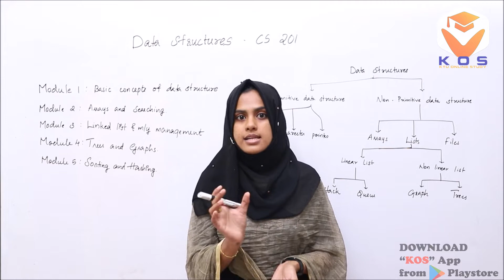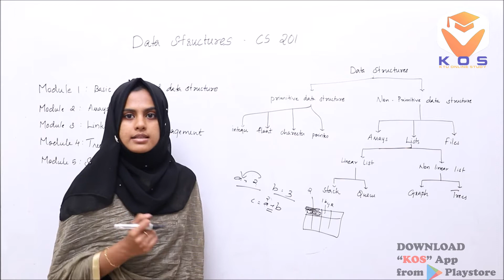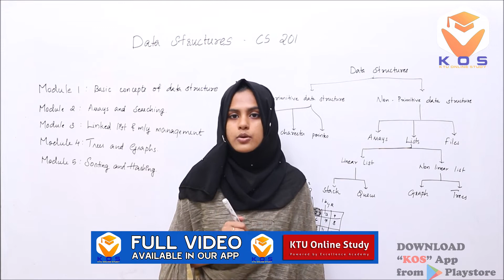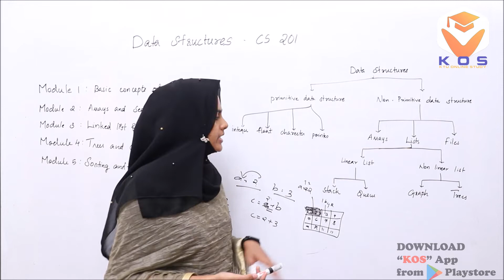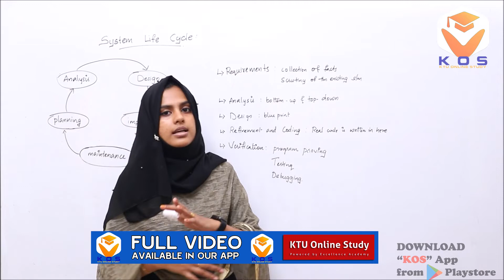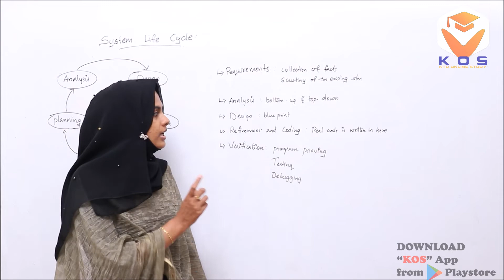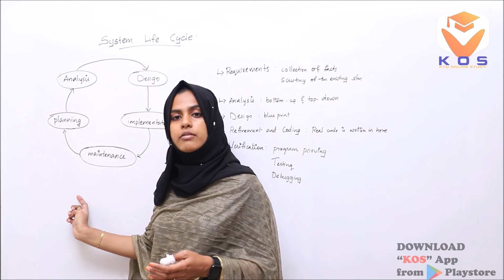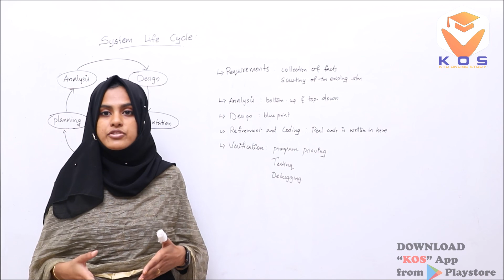KTU DATA STRUCTURES -2019 SCEME | S3 MODULE 1 PART1 | KTU ONLINE STUDY - KOS APP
KTU DSP -  DATA STRUCTURES -2019 SCEME- MODULE 1 - PART 1
KTU - FOR S3 COMPUTER SCIENCE AND ENGINEERING - KOS App | KTU ONLINE STUDY APP

150+ Engineering Subjects From 5 Departments